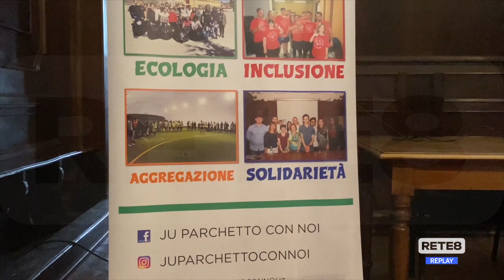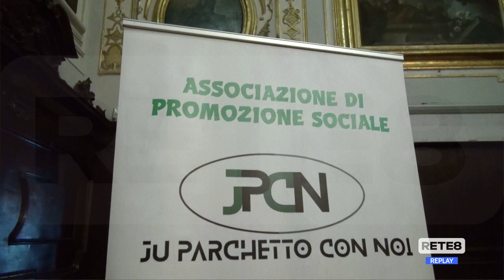L’Aquila - Cambiamenti climatici, fondi dal MITE